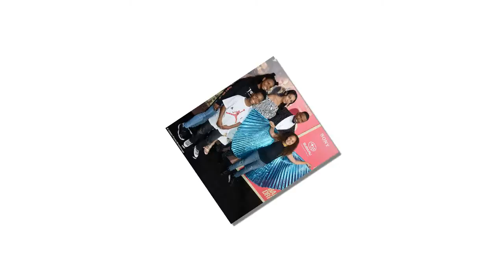Jamie Foxx arrives to red carpet with daughter Corinne for the American Music Awards.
He's a style icon and doting dad.
And Jamie Foxx played both parts as he arrived with his daughter Corinne to the American Music Awards at the Microsoft Theater in Los Angeles on Sunday.